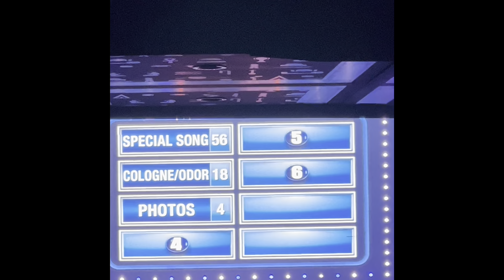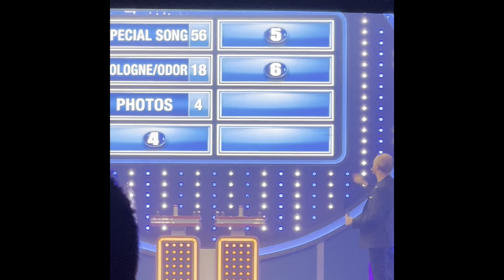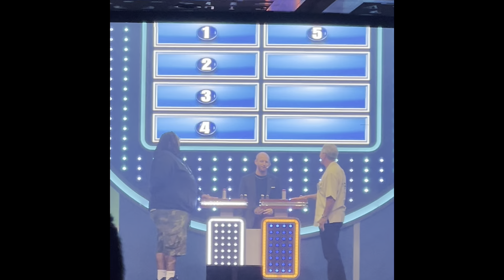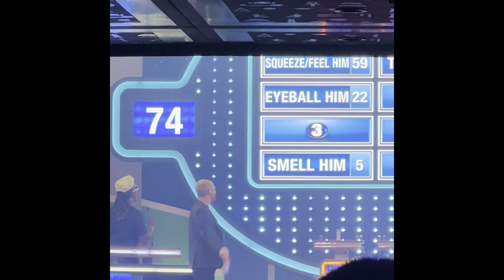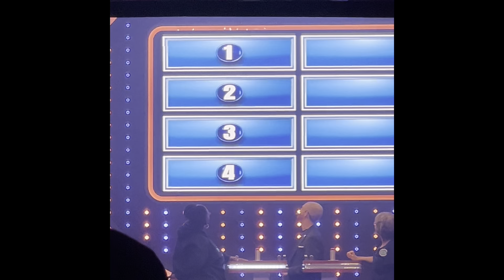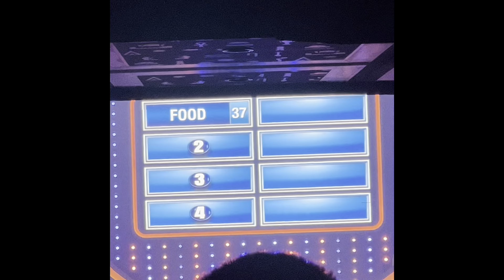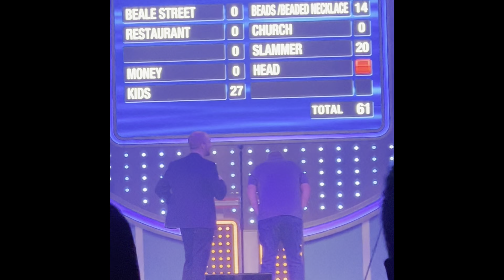Carnival Spirit | Family Feud Live | Captain & The Big Backs! Groupcation 2024